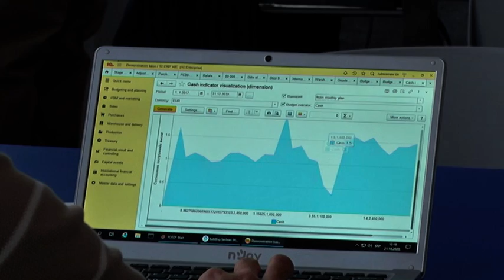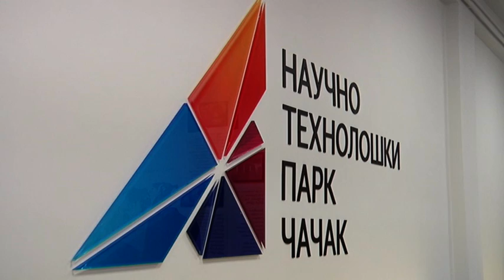TV Telemark-POČEO DVODNEVNI POSLOVNI SUSRET "DIGITALNA TRANSFORMACIJA POSLOVANJA" 21 10 2020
U organizaciji Naučno tehnološkog parka Čačak, u saradnji sa Fakultetom tehničkih nauka i kompanijom Dokus, organizovan je prvi business to govermant događaj na temu Digitalna transformacija poslovanja. Cilj dvodnevnog sastanaka jeste upoznavanje poslovanja i potreba javnih preduzeća sa IT firmama, njihovim uslugama i gotovim rešenjima.